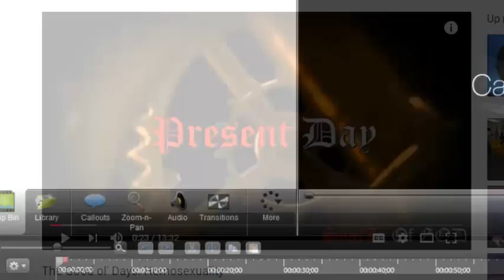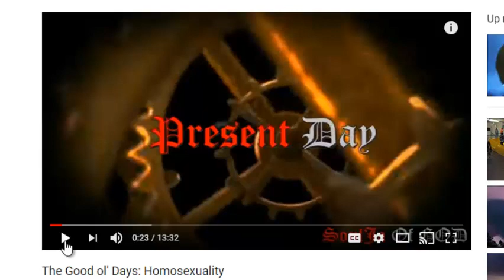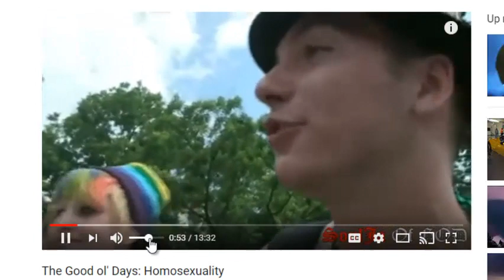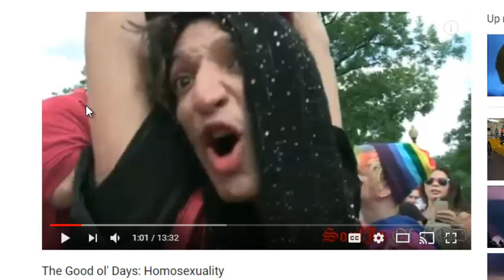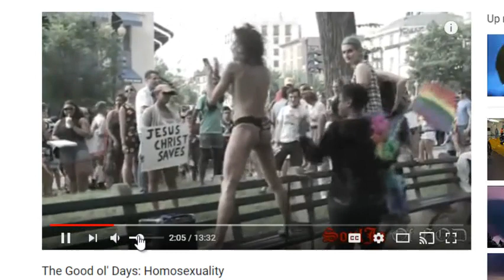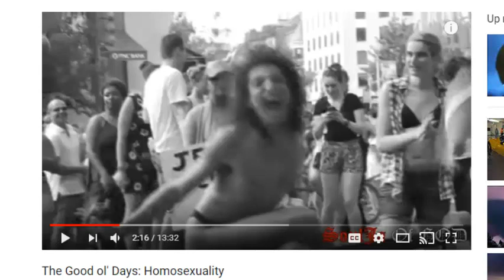The sprite of Sodom in America!